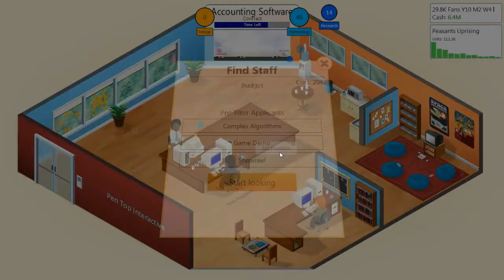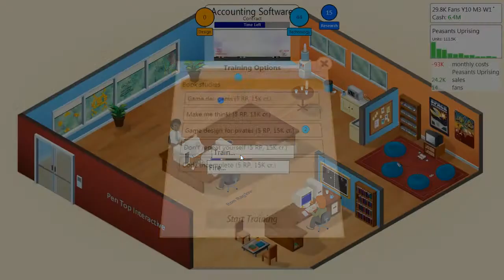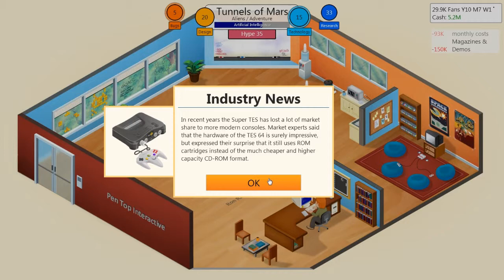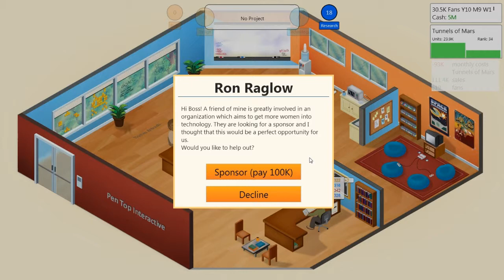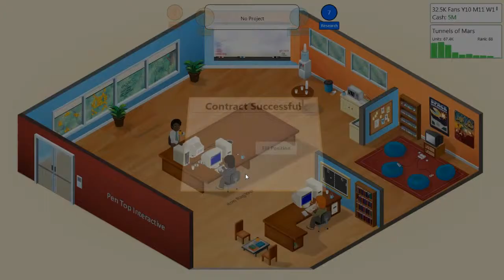Let's Play Game Dev Tycoon Part 8 - Rubbish Staff